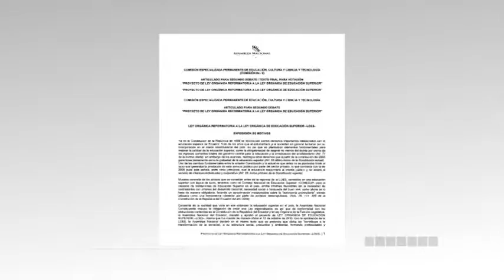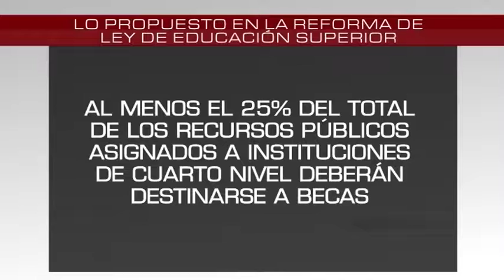Mesa de Análisis - POLÍTICA y ACTUALIDAD -LEY DE EDUCACIÓN 01/06/2018